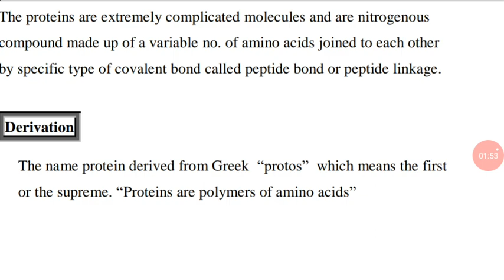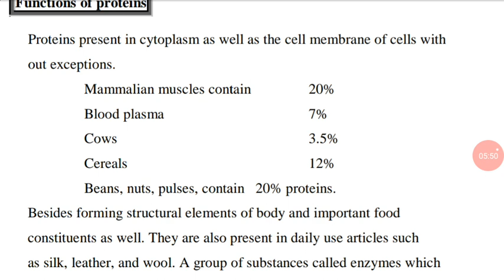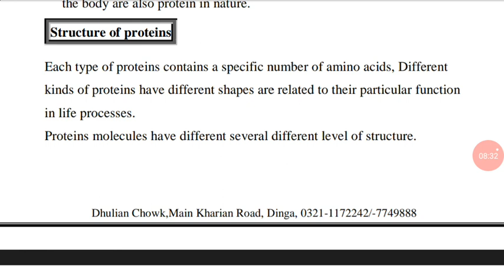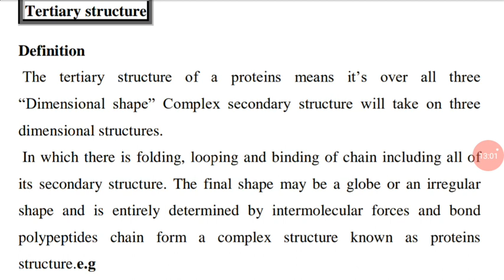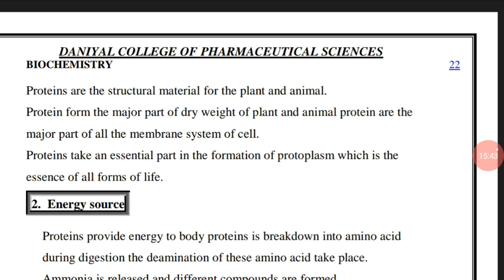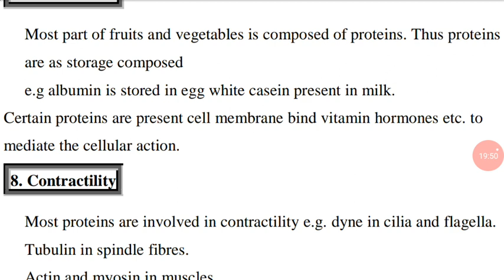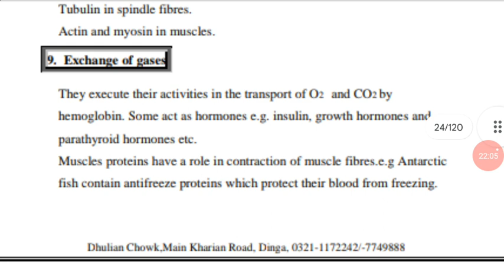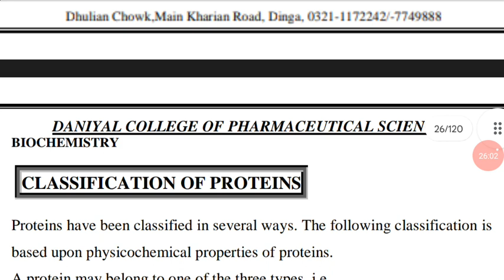Pharmacy technician |biochemistry |Topic: Proteins |Definition |levels of Proteins | Functions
Pharmacy technician
biochemistry
Topic: Proteins
Definition ,levels of Proteins , Functions
biochemistry learning by Maryam samia

MS Pharmacy point